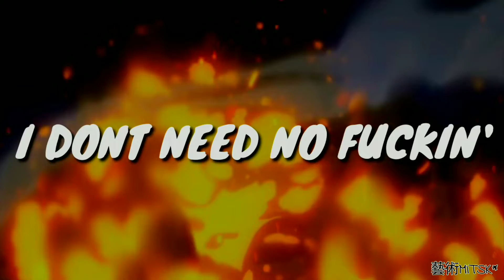Bakugou | KACCHAN |「AMV」ᴴᴰ 1080p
Bakugo! · Kamil Bakugo!